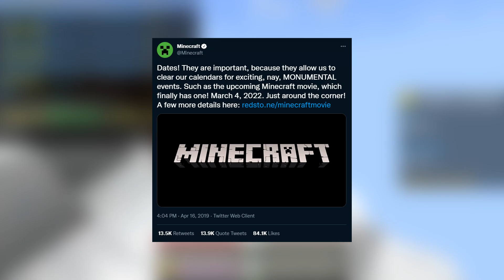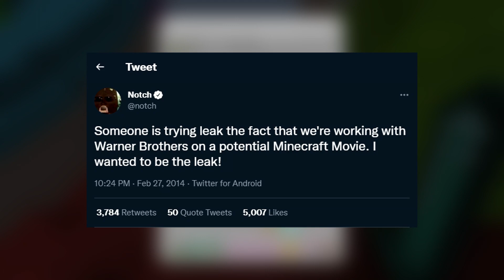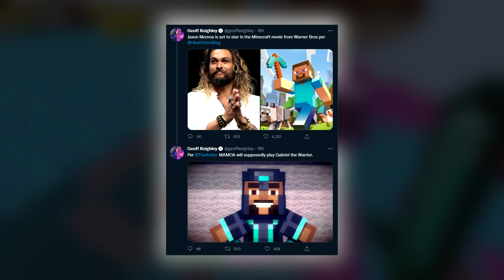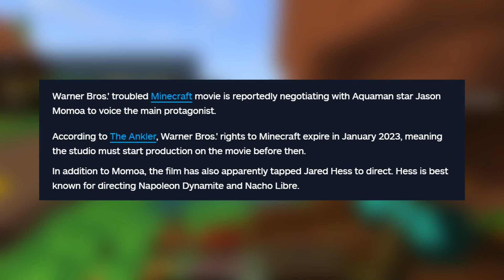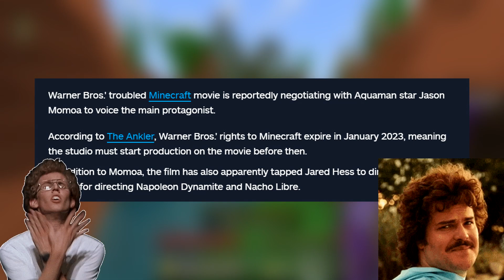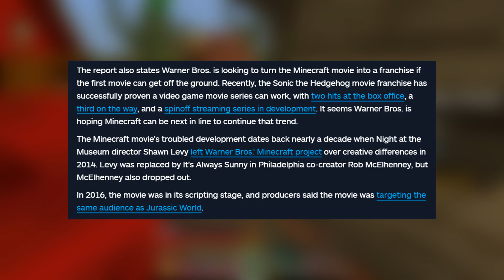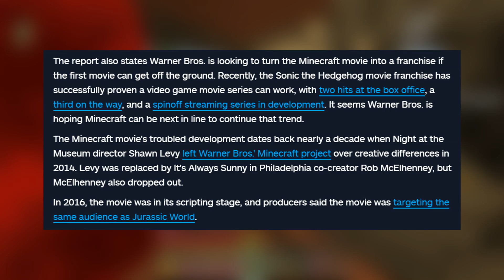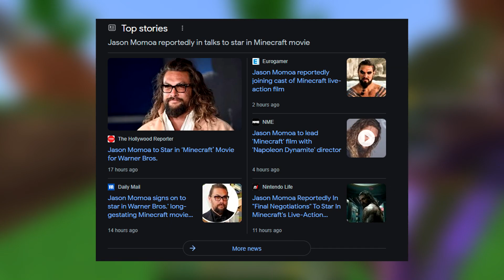Official Minecraft The Movie Will Feature Gabriel the Warrior...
✅LIKE IF YOU HAVE WAITED LONG ENOUGH FOR THE MOVIE!

Minecraft the Movie finally happening after 10 years!! - On March 4th 2022 the Minecraft Movie was set to hit Movie theatres around the world but due to the pandemic this never happened. This left Minecraft fans scared that the Movie might never happen, that is until this week popular gaming news websites confirmed it is very much a hot topic inside Warn Bros Studios!

- ECKOSOLDIER
- LIVERPOOL
- L23 0XQ